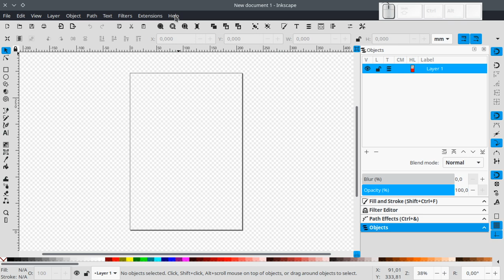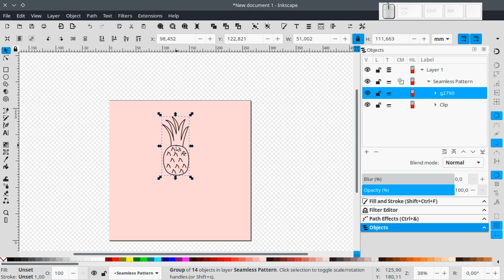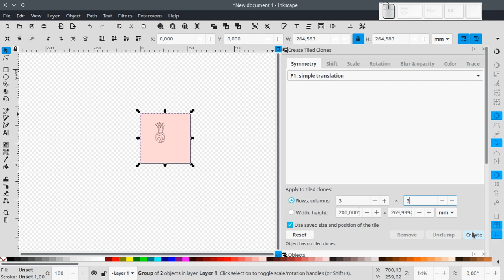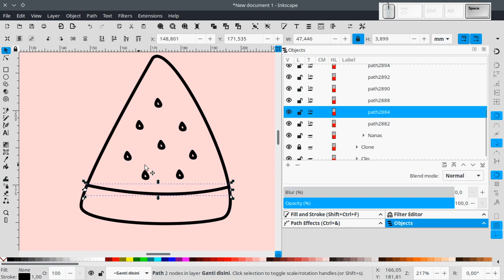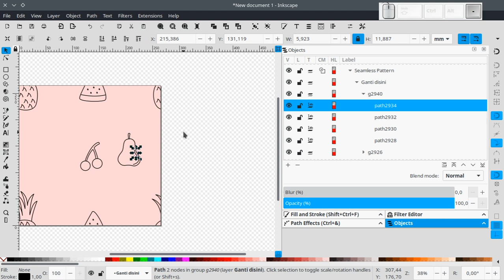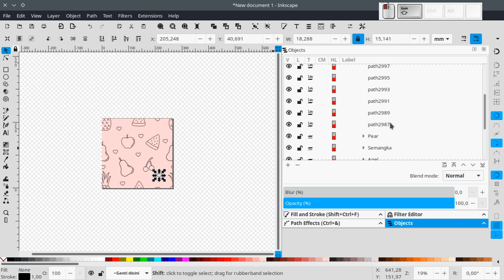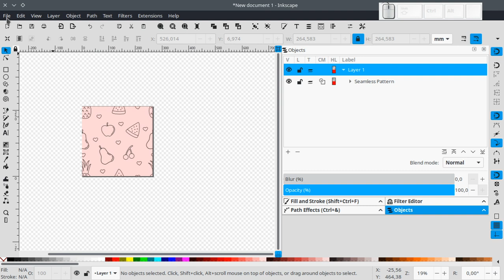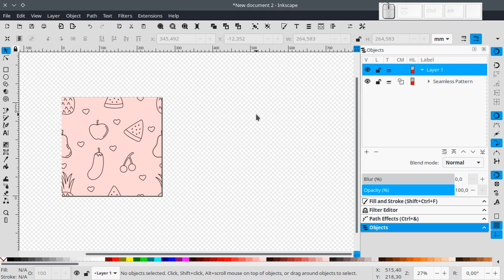Tutorial - Membuat Template Seamless Pattern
Video ini merupakan tutorial tentang bagaimana cara membuat template untuk seamless pattern, dengan menggunakan fitur clone dan make pattern